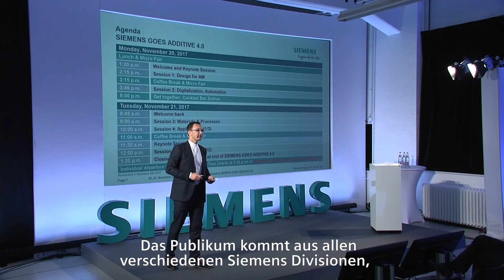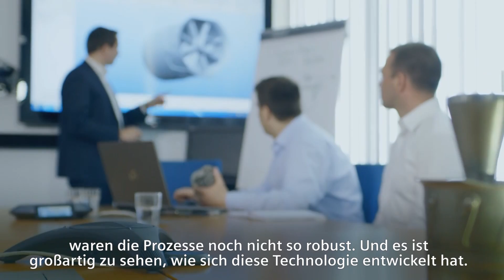Siemens Goes Additive 4.0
Additive Manufacturing, popularly known as 3D-printing, has the potential to become a key technology of the future. Siemens is using, developing and industrializing 3D-printing for more innovation and greater benefits for the customer. Once a year, AM research experts from around the world come together at the internal “Siemens Goes Additive” Conference.